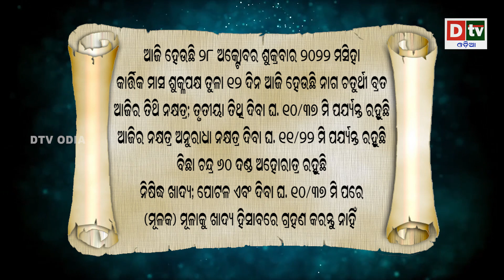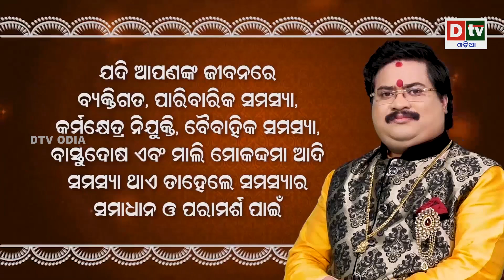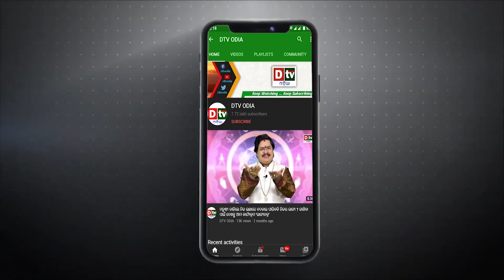Ajira Rasifala | 28 October 2022 ଶୁକ୍ରବାର | Odia Rashifala | Today Horoscope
rashifala odia
ajira rasifala
ajira rashifal
rasifala today
rasiphala
bhagya bhabisya
odia rashifal
odia rasifala,
odia 2022 rasifala,
rasifala odia,
2022 odia rasifala,
rasifala 2022 odia,
odia horoscope,
2022 odia horoscope,
horoscope odia,
horoscope odia 2022,
2022 odia,
odia astrology,
2022 odisha,
odisha,
sadhubani,
sadhubani 2022,
sadhubani new,
sadhu bani,
odia online,
odia online 2022,
ollywood fans,
anuchinta,
ajira auchinta,
rasifala odia today,
odia rashifal,
ajira rasifala,
ajira rasifala odia,
baya gita,
janiba katha,
odia,
rashifal